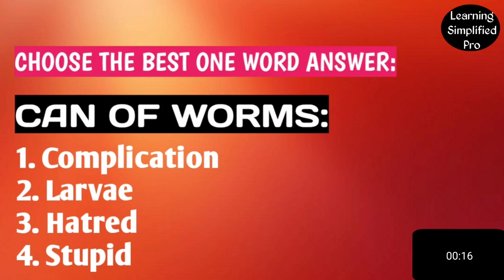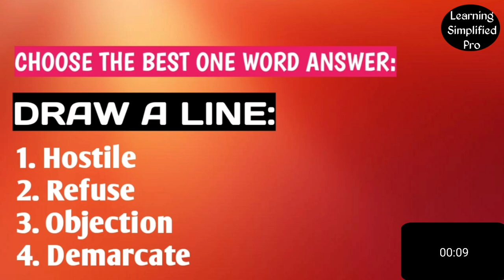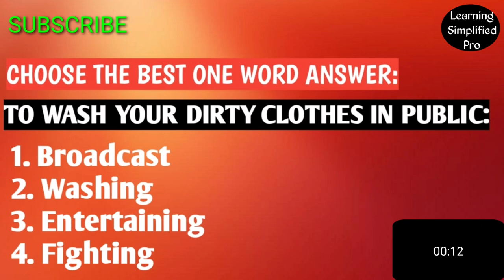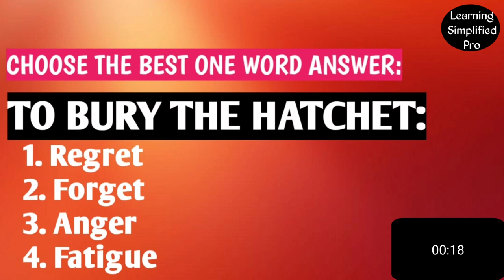Super Easy Idiom Quiz | Watch the animated scenes| Solve it in 20 seconds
Idiom : Draw the line ( Lakshman Rekha) | adapted from ancient Hindu Epic | Ramayan | meaning and example sentences on idiom